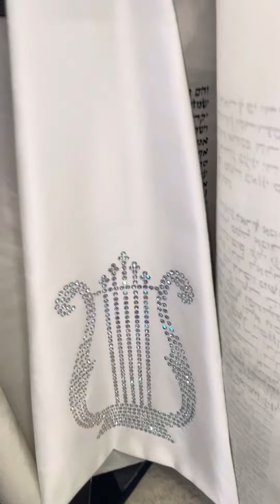מטפחת לספר תורה | כיסוי לספר תורה | עטרה לספר תורה | בגד לספר תורה | פרוכת לספר תורה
כל המידע באתר סטודיו למהדרין 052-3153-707